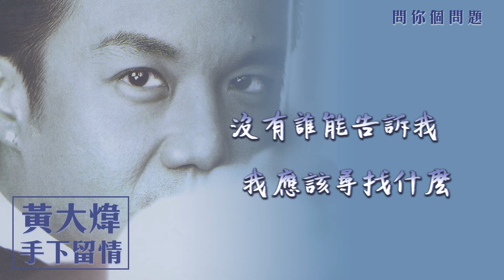【Official Audio Lyrics Video】黃大煒《手下留情》-〈問你個問題〉官方動態歌詞版MV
問妳個問題

作詞：Huang D/王繼三  作曲：Huang D

小小的疑問關於每個女人
魅力能留住多少逝去的青春
不是說誰對誰錯只是非常不懂
是不是每個人都會想抓著時間不走

對不對可是能問誰 永恆會不會是一場夢

更大的疑問關於自己和每個男人
權力能留住多少真心的親吻
沒有誰能告訴我我應該尋找什麼
多少人不停的追求只是越要越多

對不對可是能問誰 生命會不會是一場夢

人生不求太多 多了帶不走
來去如此匆匆 為何想不通
人生沒有規則 路並不難走
拋開一切煩憂 答案在心中